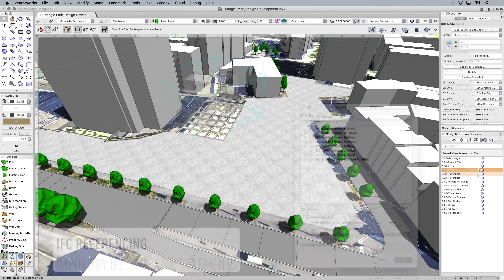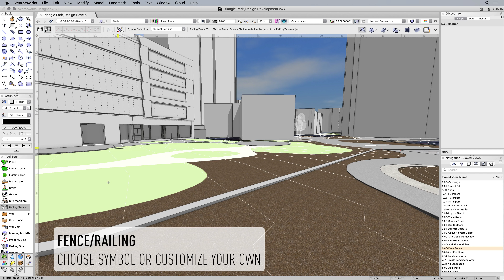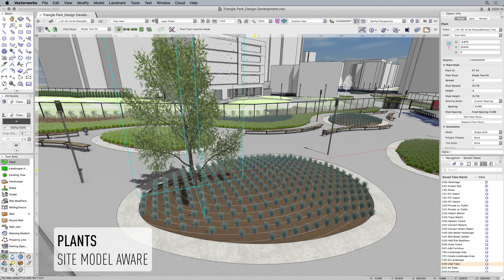BIM for Landscape Architects Part 2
In the second video of this series, explore conceptual design processes in Vectorworks Landmark. Follow the design development for a site, from importing sketches and geoimages to adding objects such as plants, hardscapes, landscape areas, and site furniture.

Part 3 will cover the creation of construction documentation using viewports, worksheets, and data tags.